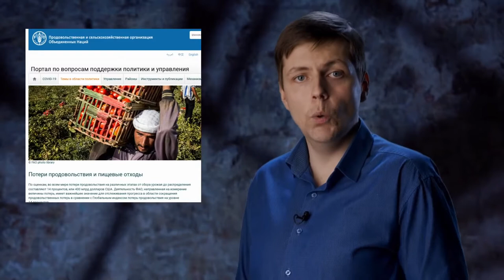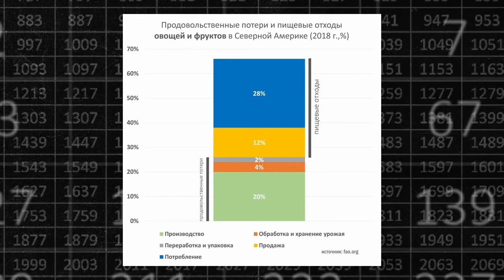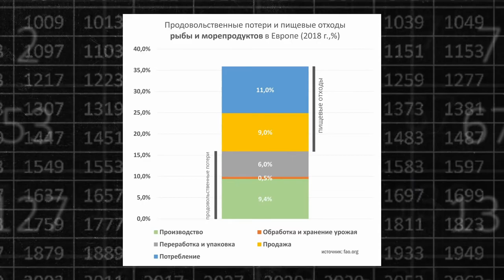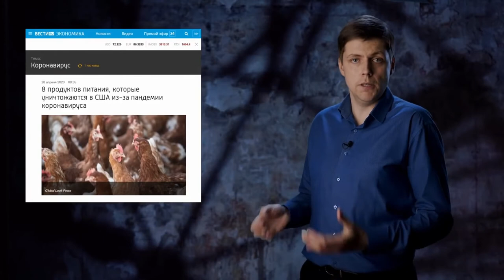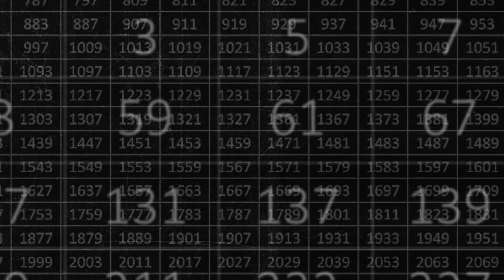Цена расточительства. Олег Комолов. Простые Числа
Skype — david.malko111